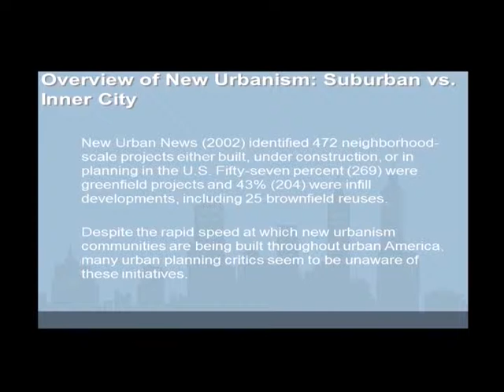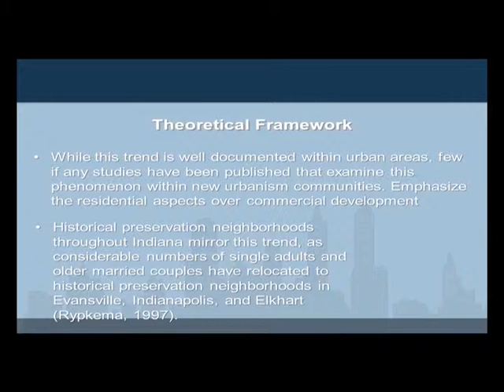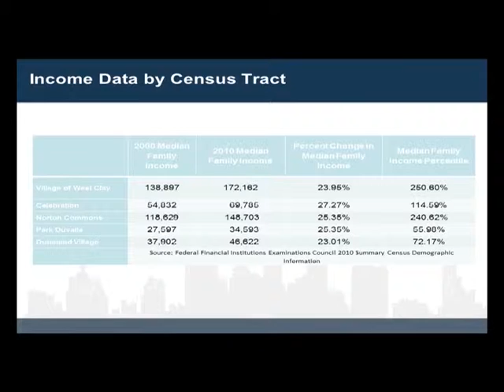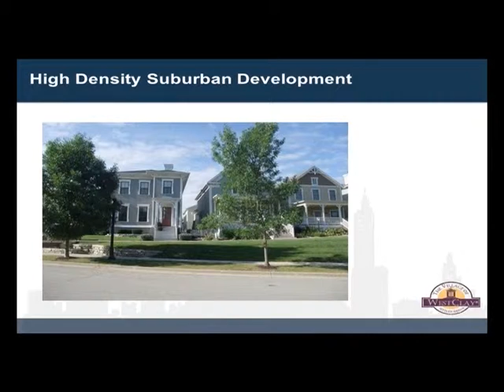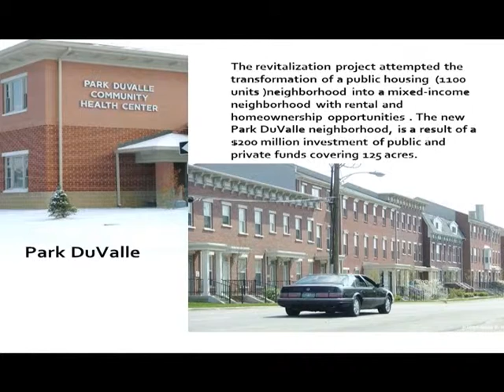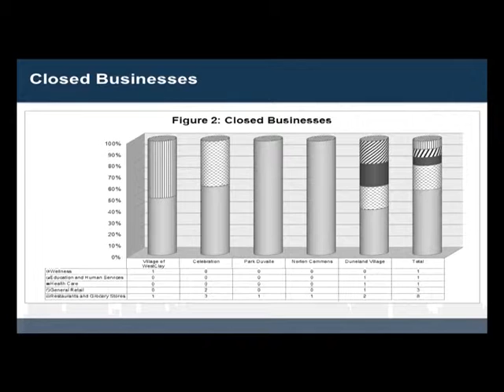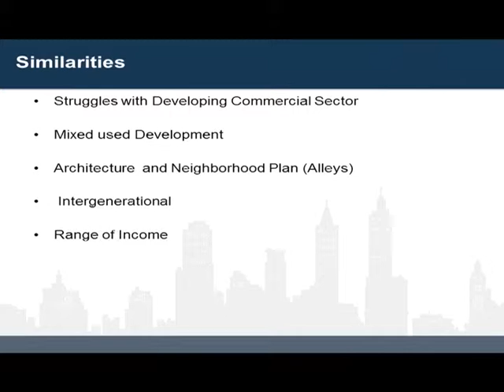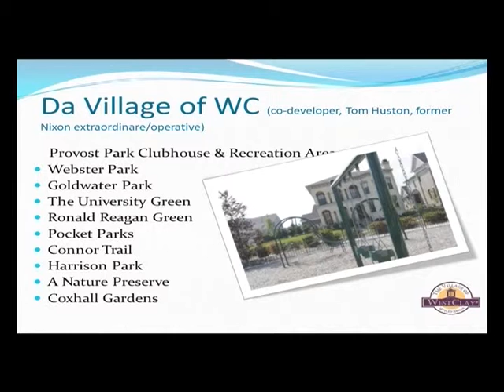Clinton School Lecture Series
"Back to the Future: The Rise of NeoTraditionalism in Urban Planning": Karl Besel
4/8/14
Recorded by Randy Kelley
Edited by Trekia Joy and  Randy Kelley